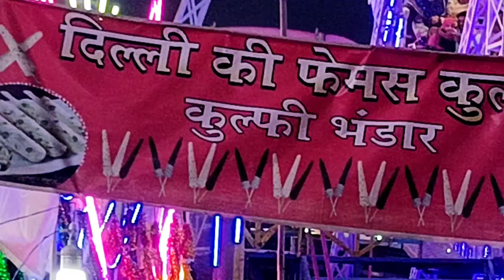Mahim Mela Makdoom Shah Baba Dargah Juloos 2024 | Mahim Mela 2024 Vlog | 3 Hell Boys Vlogs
Mahim Mela Makdoom Shah Baba Dargah Juloos 2024 Vlog

                                    Stay Tune